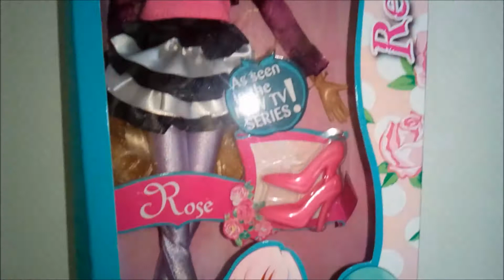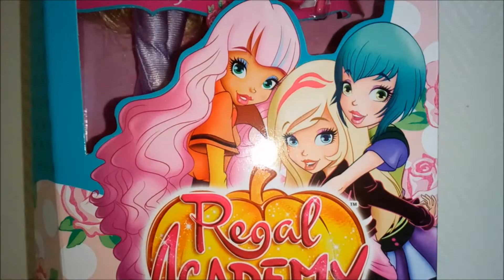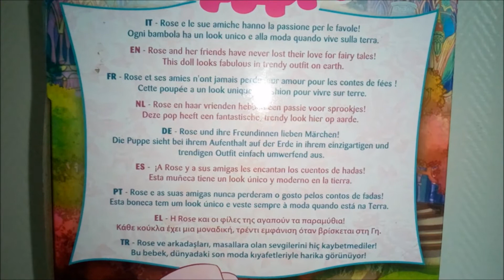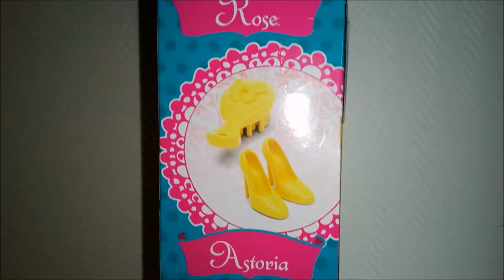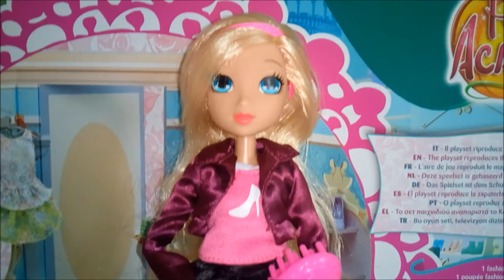[DOLL REVIEW] Regal Academy : Rose Real Friends (FR)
Découvrez la review française de la poupée Rose Cendrillon de la collection Real Friends issue de la série "Regal Academy - L'Académie Royale"!